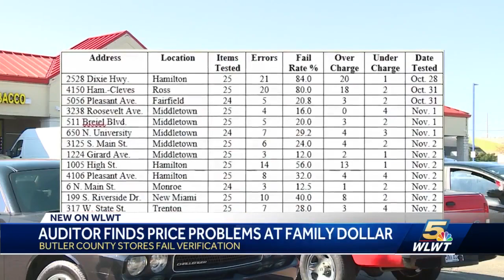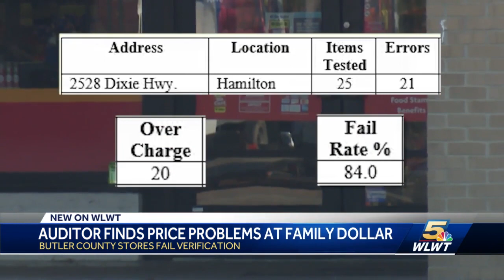Auditor: Family Dollar stores fail inspection for changing price of products at checkout